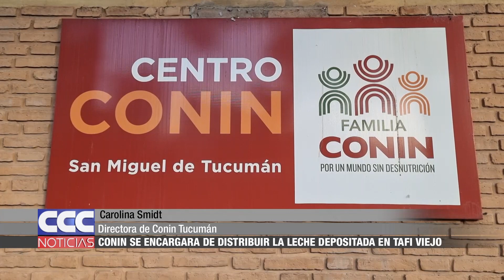01 Conin se encargará de distribuir la leche depositada en Tafí Viej